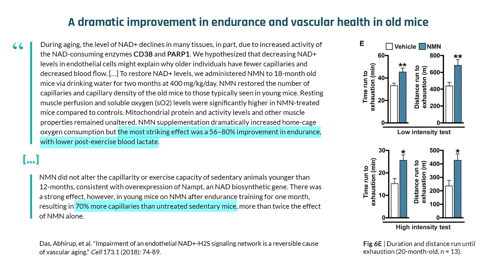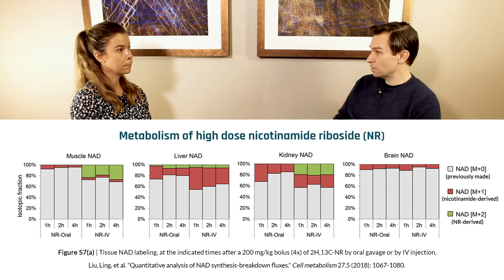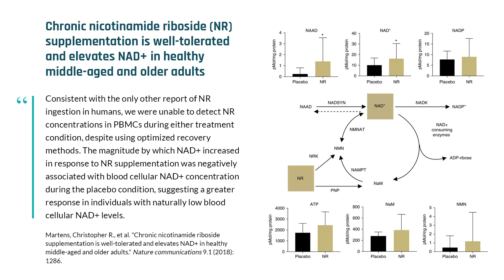Nicotinamide Riboside vs. Nicotinamide Mononucleotide - dosing and effects on NAD+ | David Sinclair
Two NAD+ precursors, nicotinamide riboside and nicotinamide mononucleotide, have been shown to ameliorate age-associated diseases in animals. They are well-tolerated at high doses and effectively raise NAD+ levels. Evidence suggests that these molecules, often referred to as "NAD+ boosters," may increase levels of NAD+ in humans, too; however, the doses used in some of the studies equate to far less than what was provided in the rodent studies. Currently, only nicotinamide riboside has been shown to raise plasma NAD+ levels and may possibly have beneficial health effects in humans. Future research, focused on "super boosters," may have relevance for treating complex diseases such as diabetes, heart disease, cancer, and Alzheimer's. In this clip, Dr. David Sinclair discusses the current state of research on the NAD+ boosters nicotinamide riboside and nicotinamide mononucleotide.

About David Sinclair: David A. Sinclair, PhD, is a professor in the Department of Genetics at Harvard Medical School and co-director of the Paul F. Glenn Center for the Biological Mechanisms of Aging. He is the co-founder of the journal Aging, where he serves as co-chief editor. His work on aging has earned him numerous awards for his research, including the Australian Medical Research Medal, and landed him a spot in Time magazine's Top 100 most influential people on the planet.